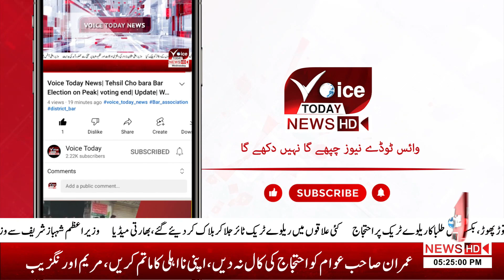Inflation Also Effected Gold Prices |Vocal For Local | Voice Today News